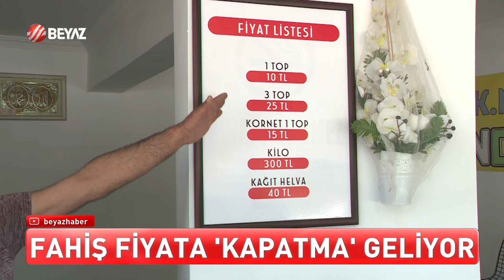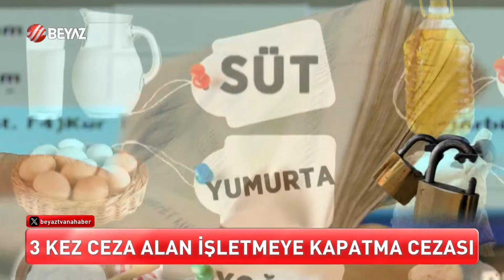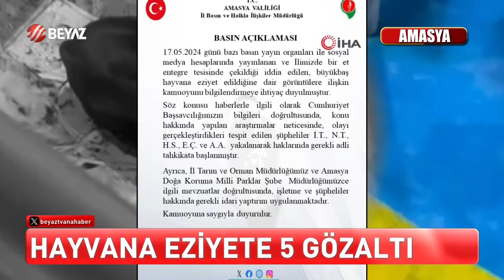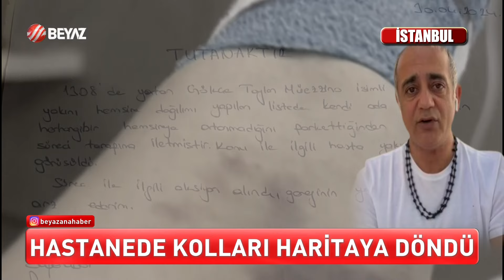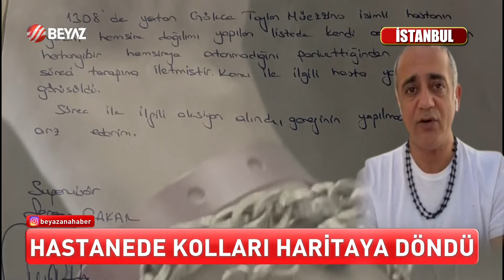BEYAZ HABER 18 MAYIS 2024